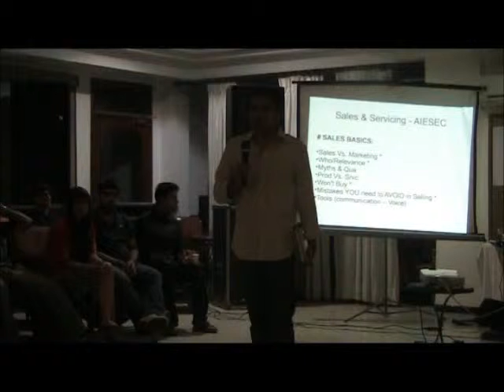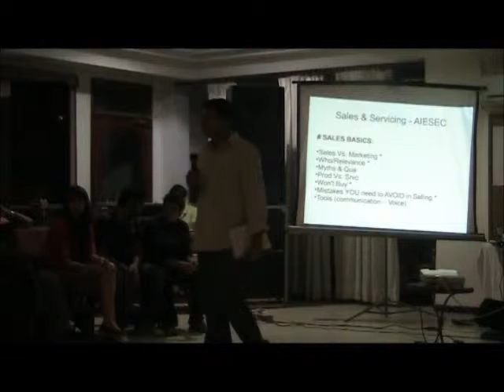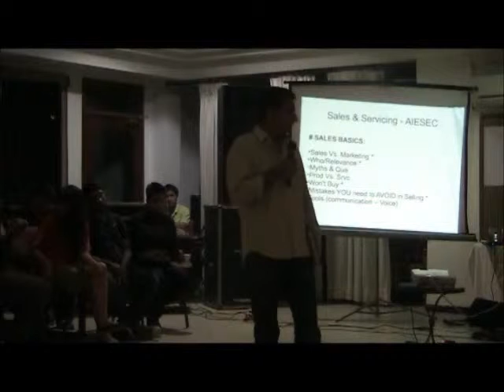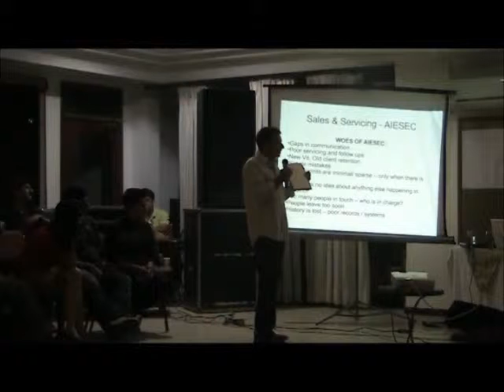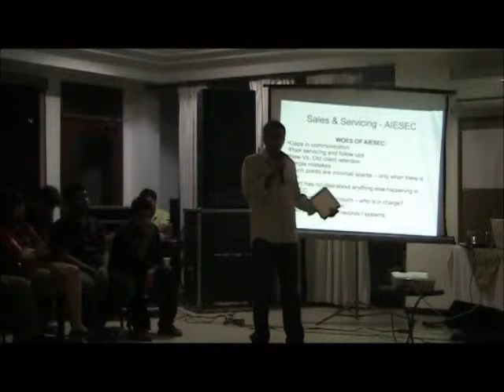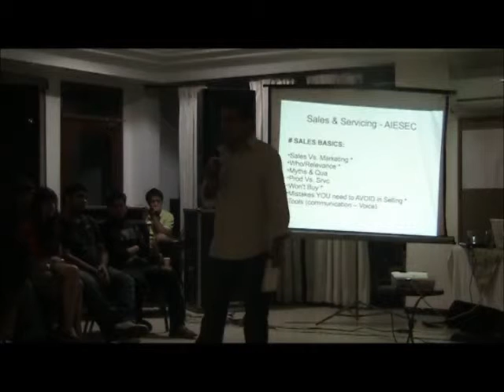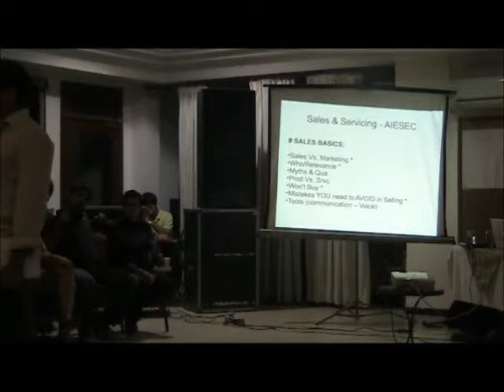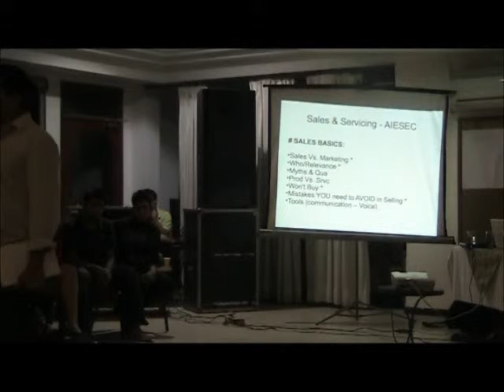AIESEC | Client Relationship Management Part 5/7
This is a clip from a session at AIESEC Chandigarh's Local Congress held from 22nd Oct to 24th OCt. This session was taken by an AIESEC Alumni Mr. Pancham Prashar, Co-Founder CueBlocks Pvt. Ltd.
The session teaches about Client Relationship Management.
This Video has 7 parts, go see all parts.